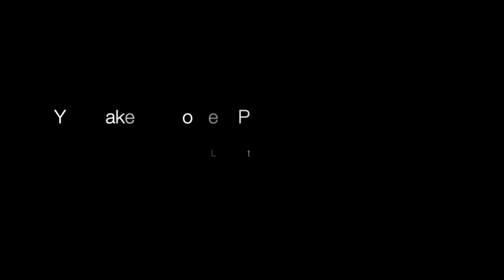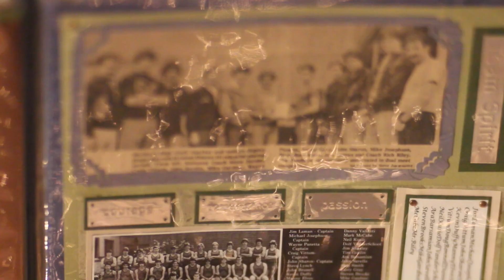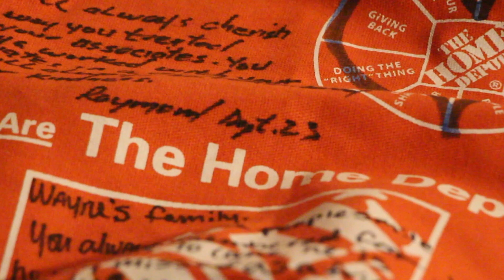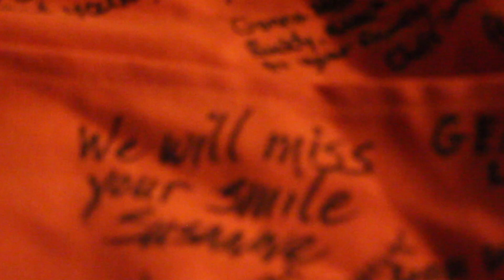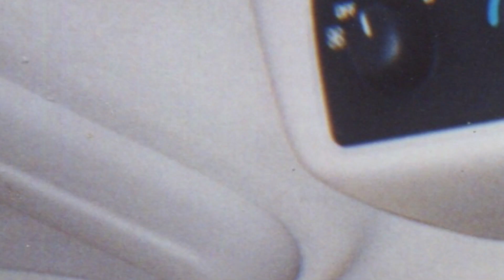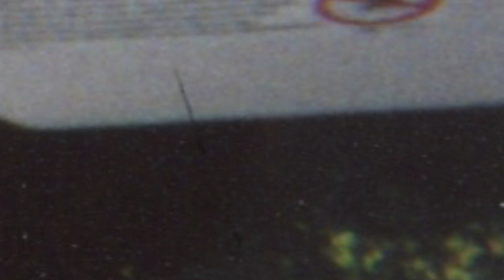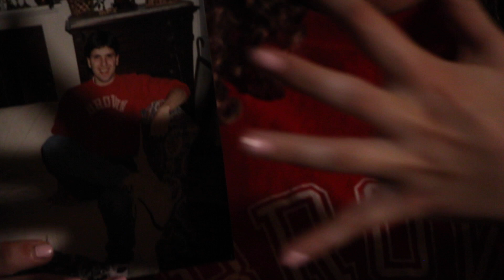You Make Me So Very Proud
Created by Lilly Panetta through the Recording Resilience program.